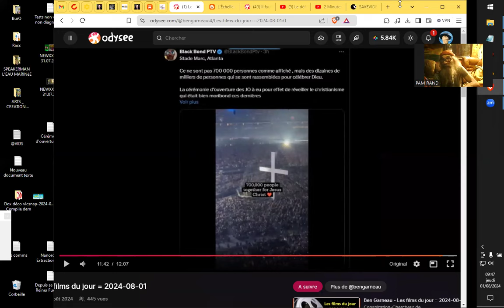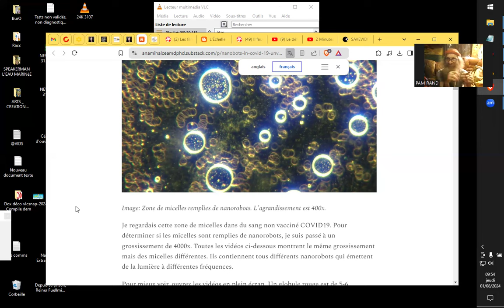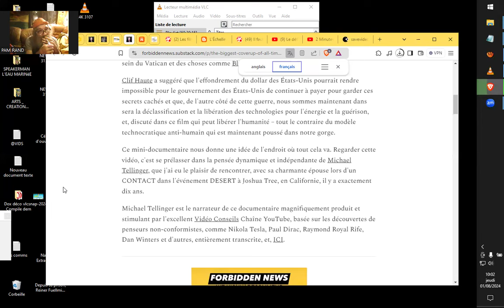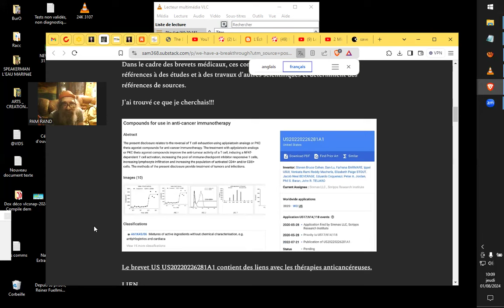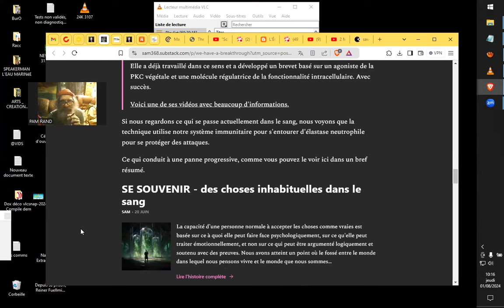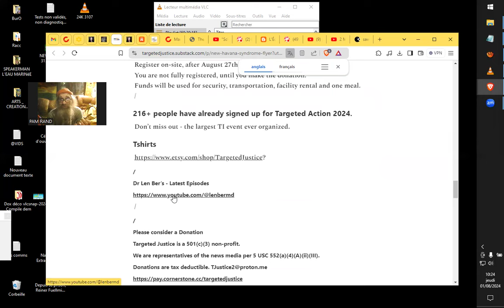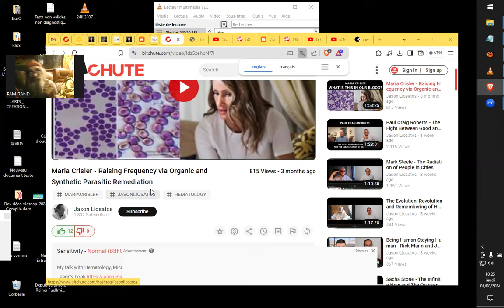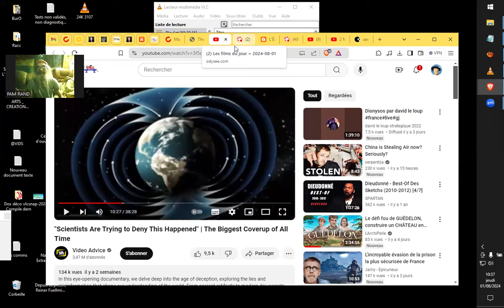PAPE HIPHOP EPOXXX et PIXXX au 1 Août 2024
Suicide assisté : les Canadiens sont victimes d'intimidation et se font administrer des injections mortelles dans les lieux de soins

Maria Crisler - Raising Frequency via Organic and Synthetic Parasitic Remediation
Jason Liosatos

réactivation des cellules T et de la protection de notre ADN

2ème tireur ?